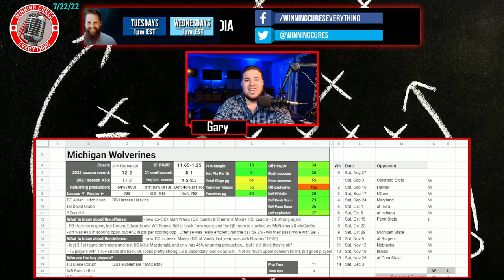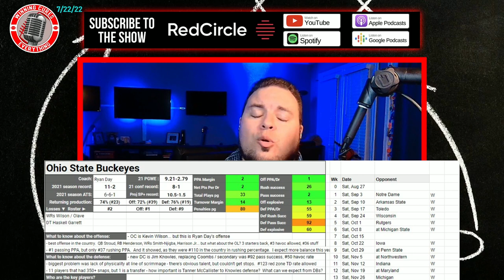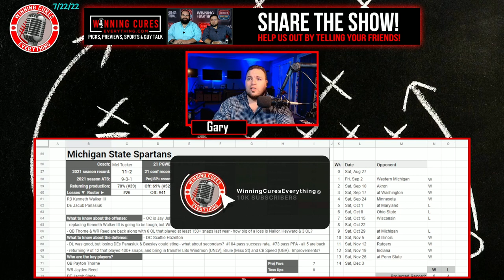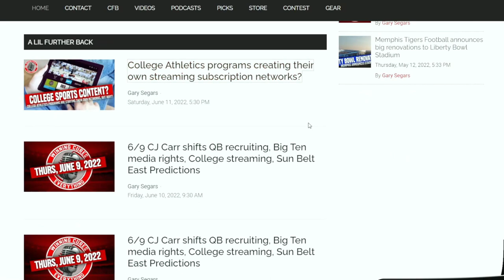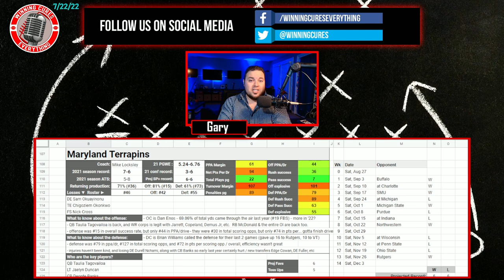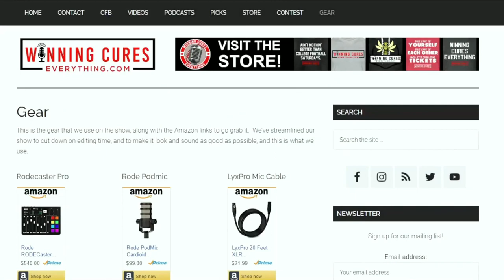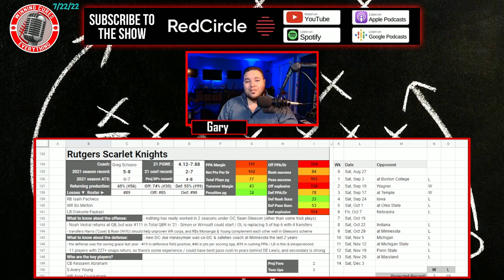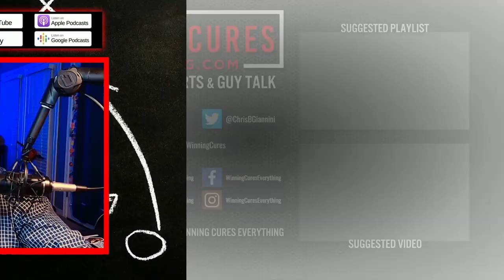Big Ten East 2022 College Football Season Predictions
Gary previews & gives his predictions on the 2022 college football season for the Big Ten East teams. Breaking down the following Big 10 teams:

- Michigan Wolverines
- Ohio State Buckeyes
- Michigan State Spartans
- Penn State Nittany Lions
- Maryland Terrapins
- Rutgers Scarlet Knights
- Indiana Hoosiers